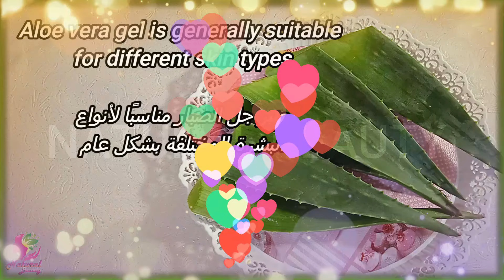وصفة ترجع وجهك شباب ما راح تصدقي النتيجة#skincare امرأة تبلغ من العمر 75 عامًا وضعت هذا القناع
ما عليك سوى الانتساب إلى هذه القناة للاستفادة من المزايا:
_بدأت مشروع قناتي  منذ 10 سنوات  على أمل تحقيق حلمي في يوم من الايام فتمنوا لي التوفيق احبتي في الله

This 75-year-old woman put this mask on her face and looked like she was 20

Prepare a natural serum for anti-aging to combat the signs of aging."
"Create your own natural anti-aging serum with these simple ingredients.
Orange peel for a youthful look 20 years younger than your age! A natural Botox solution regardless of your age.
To combat aging, it effectively eliminates wrinkles around the mouth and neck, as well as under-eye wrinkles. It targets skin pigmentation and removes brown spots on the face, erasing signs of aging.
It also addresses expression lines around the eyes, as well as lines on the face and neck. This natural remedy not only lightens the skin tone but also whitens the face and neck. The process involves preparing orange peel powder by drying and grinding orange peels.
In a bowl, mix two tablespoons of rice with eight tablespoons of hot water. Add a small spoon of orange peel powder and let the mixture ferment overnight. The next day, blend the mixture and strain it, then cook it on low heat for a few minutes to obtain the cream.
Add a tablespoon of almond oil, two small teaspoons of aloe vera gel, and half a teaspoon of vitamin E oil (or vitamin E capsules). Mix well and store the cream in a jar or container.
There are two application methods: Apply the cream every night before bedtime, massaging it onto the face, neck, and eye area. Alternatively, leave the cream on the face and neck for an hour, then rinse it off with lukewarm water. Follow with a cold water rinse and moisturize the skin.
Choose the method that suits you, and keep the cream in the refrigerator for up to a week. This magical cream fights skin aging, removes blemishes and discolorations, and enhances skin radiance and youthfulness. Suitable for all skin types, this orange peel remedy is a skincare ritual you'll want to incorporate into your nightly routine.

Instructions:

Mix together the coffee grounds, egg whites, cornstarch , and almond oil until you have a smooth paste.
Apply the mask to your face and neck, avoiding the eye area.
Let the mask sit for 15-20 minutes.
Rinse the mask off with warm water.
Pat your skin dry and apply a moisturizer.
This mask can be used once or twice a week. If you have sensitive skin, you may want to start by using it once a week and then gradually increase the frequency as your skin gets used to it.